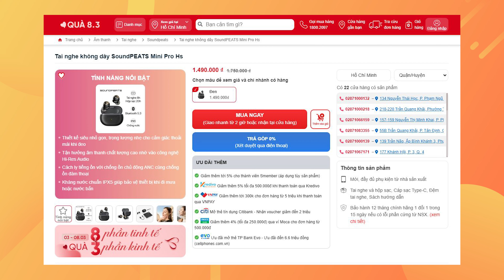SoundPEATS Mini Pro HS - Cải thiện Vocal, chống ồn nhiều hơn, GIÁ VẪN VẬY?!!!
🔶Tham khảo giá bán sản phẩm SoundPEATS Mini Pro HS tại:

► Mua ngay Tai nghe không dây SoundPEATS Mini Pro Hs chỉ hơn 1 triệu đồng

► Ngoài ra CellphoneS đang có chương trình 8/3: 8 phần tinh tế - 3 phần kinh tế vs loạt deal hot, mời anh em đăng ký nhận tin ưu đãi và chơi game săn deal đến 200k và trúng ngay điện thoại Oppo Reno 8T.

SoundPEATS Mini Pro HS là mẫu tai nghe chỉ chênh khoảng 100k so với SoundPEATS Capsule 3 Pro. Tuy vậy, SoundPEATS Mini Pro HS vẫn có những đặc điểm khác biệt so với với anh em của mình. SoundPEATS Mini Pro HS khác SoundPEATS Capsule 3 Pro từ thiết kế đến cảm giác về tính năng chống ồn, chất âm đều có hơi khác nhau. Các bạn hãy theo dõi trong video nhé.

🔶Thông số chi tiết SoundPEATS Mini Pro HS:

Chipset: WQ7033AR
Kích thước Tai nghe: 26.5×21.5×16.9mm
Hộp sạc: 60×22.5x48mm
Trọng lượng Tai nghe: 5g
Hộp sạc: 38g
Tổng trọng lượng (cả hộp đựng): 130g
Bluetooth: V5.3
Cấu hình Bluetooth được hỗ trợ: HSP 、HFP 、 A2DP、AVRCP
Code Bluetooth được hỗ trợ: AAC,SBC,LDAC
Pin 45mAh*2 + 300mAh
Cổng sạc: Type C
Chống ồn đàm thoại 3 micrô trên mỗi tai nghe, tổng cộng là 6 micrô + ENC
ANC: Có
Thời gian sạc Tai nghe 1.5H;   Hộp sạc 2H
Thời gian phát nhạc với 60% âm lượng Tai nghe: 8H
Hộp sạc: 2.5times
Tổng thời gian: 20H
Chống nước: IPX5
Đầu vào sạc 5V/1A
Tổng thời gian chờ: 20h
Độ nhạy của micrô  -38±1dB（ 0dB=1V//Pa)
Đáp ứng tần số  20-20KHz
Trở kháng/độ nhạy của driver  32Ω±(15%)Ω ở 1KHz (AC)
Kích thước driver 10mm
Linh kiện pin Li-ion Polymer